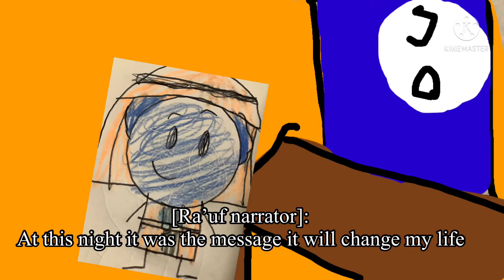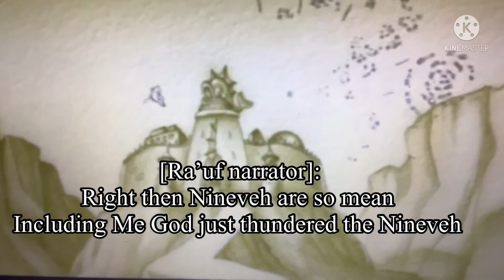The Adventure Of Ra’uf: Jonah part 3